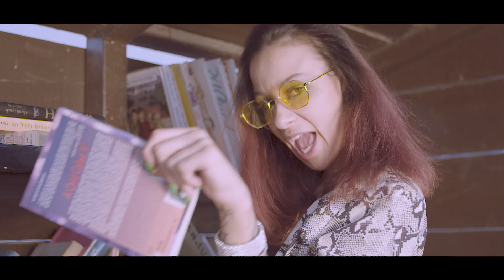אתל / Ethel - אל תקרא לי 'בילבי'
לחן -אתל, אביחי נפתלי
מילים- אתל, אביחי נפתלי,פלי תלמיד
הפקה ומיקס- אביחי נפתלי

תסריט-אתל
מפיקה ראשית- אתל
מפיק בפועל- יאן לובין
עוזרי הפקה- רותם אלעד, אליאנה יאנובר
בימוי וצילום - G Latz volpo
עריכה וצבע- G ,אתל

סטיילינג-אתל
עיצוב ותפירת בגדים- אלינה ינובר
רוסיה ים תיכונית- קולקציית טישרטים 'בת של מלך'
ביצ' פליז

אדם אוסקר/סשה אלכס-סטילס ויחץ מאחורי -הקלעים

שיער-עדן אהרונוב
איפור-ענבל אליעני
גריל שיניים-יבגני טקאצ'

תודות מיוחדות-
חומוס אסלי הגדול ראשון לציון
מכונית -שרון מימון
ציור קיר גרפיטי 'בילבי'- Binsky street art
מרים סילבר ארט של פרופס ופלאפל זהב
קובי פרחי
לי לביא

או לא מבינה למה עניתי
כל מה שהיה אני מיציתי
אז אל אל תבוא ותגיד שלא עניתי
אני לא ילדה אז אל תקרא לי בילבי

אל תקרא לי בילבי

אקסית זה מה אני בשבילך
אל תענה לי בדיחה אה אה
אנלא מצפה לסליחה
מנתקת לך תשיחה
שכחתי ממך
כן שכחתי ממך
טוב לי לבד לא בא לי ליד
להיות מאושרת ולא מתפשרת בשביל השרשרת שלך על היד

אני שמה פס כשאתה נכנס
אני כולי צ'יל אתה כבר נמאס
אתה קורה לי בילבי
אני לא נותנת צאנס
קול 002

לא שוב אני לא אפול לזה שוב
אנלא מתקפלת גם אם תעשה מוב
הקארמה לא משחקת הכל מלמעלה מכתוב

תשחרר נשמה זאת אותה מנגינה ששמעתי שנה
אני אולי עדינה אבל לא מקנאה אם תכניס אותי אל הפינה אם תכניס אותי אל הפינה
אני לא מזהירה אם תכנס לזירה לא תשאיר לי ברירה אתה בא לי ברע אתה בא לי ברע אתה בא לי ברע

אז אל תקרא לי ,אל תקרא לי
בילבי

מסתובבת כל היום החיים זה קרוסלה
כולם מבטים ולא מבינים למה עולה לה
אנלא צריכה תווייזזזז אני עפה
אנלא צריכה תווייזזז אני שמהטוב לי אני חופשייה

Ооо зачем я тебе ответила
Всё, что между нами было, прошло
Так не предъявляй мне претензий
За то, что я не отвечаю
Я тебе не девчонка
И не называй меня Пеппи

Не называй меня Пеппи

Я твоя экс-подружка
И не пытайся отшутиться
Я не жду от тебя извинений
Просто прерываю наш разговор, бросаю трубку
Я забыла тебя, да забыла тебя
Мне хорошо одной
И не хочу я рядом с тобой быть счастливой
И не поступлюсь я  собой
Ради твоего колечка на моём пальце

Я вычеркнула тебя из своей жизни
Я вся такая в нирване
Само спокойствие
Ты меня утомил
Опять ты зовёшь меня Пеппи
Но у тебя нет ни малейшего шанса

Я не попаду снова в сети,
Расставленные тобой
Как ни старайся
Это не моя карма
Всё свыше

Успокойся, голубчик, оставь
Это всё та же заезженная пластинка.
Я, может быть, с виду и хрупкая
Но я тебе не завидую,
Если ты загонишь меня в угол
Тебе не поздоровится,
Берегись!

И не называй меня Пеппи, не называй меня Пеппи!

Жизнь закружила меня
Она, как карусель
Никто не понимает, что со мной просходит
Мне не нужен навигатор
Я лечу
Я свободна

Ohhh…. I don't know why I answered

I'm done with what we had

So don't start saying I'm not answering

I'm not a kid so don't call me Bilbi (Pippi Longstocking)

Don't call me Bilbi

An ex is what I am to you

Don't answer with a joke ah ah

I'm not looking for forgiveness

Hanging up your call

I forgot all about you

Yeah forgot all about you

I'm happy on my own, I don't want to be just next to

Want to be happy and not compromise just to have your necklace on my wrist

I'm ignoring you when you walk in

I'm all chill, you're old news

You call me Bilbi

I'm not giving you another chance

(voice 002)

Not again, I'm not falling for that again

I'm not giving in even if you bust a move

Karma doesn't play, it's all written from above

Let it go honey, it's the same tune you've been playing all year

I might be gentle but I don't envy you if you corner me, if you corner me

This isn't a warning, if you enter the ring you won't leave me a choice, you're giving me bad vibes, you're giving me bad vibes

So don't call me, don't call me Bilbi

Going round in circles all day, life is a carrousel

Everyone's staring and they don't understand why I'm getting upset

I don't need Waze (a GPS system) I'm flying

I don't need Waze, I'm already there

I'm happy, I'm free

בוקינג ייצוג בלעדי EMPR: ‭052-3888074‬